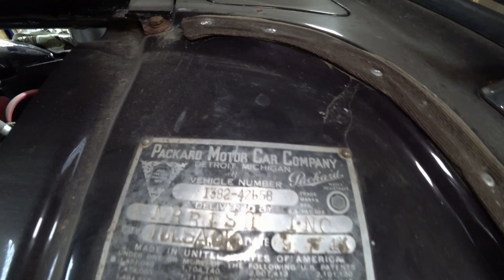ЗАДАЧА - ОЖИВИТЬ БЕЗ ЗАПЧАСТЕЙ! Это Packard детка!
Реклама. Банк ВТБ (ПАО), ИНН 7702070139. Генеральная лицензия Банка России № 1000 от 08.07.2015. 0+. Erid: LjN8KYKKM